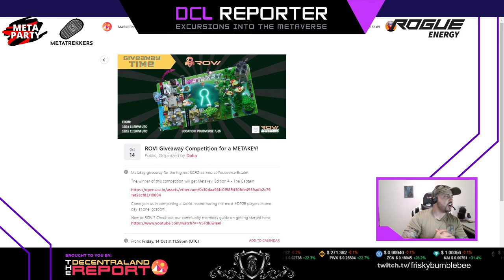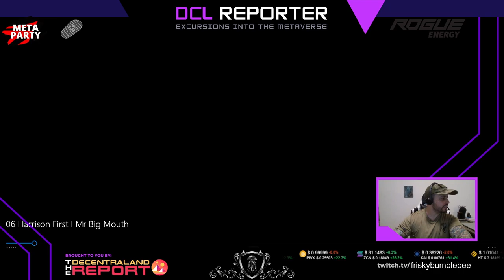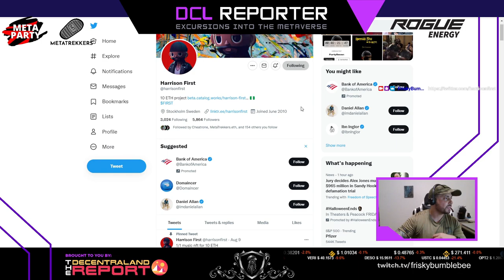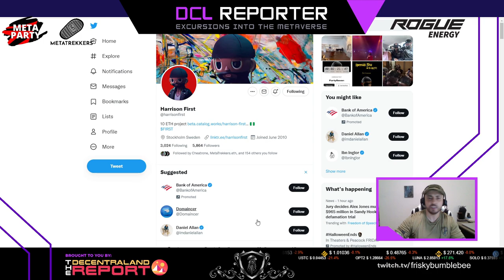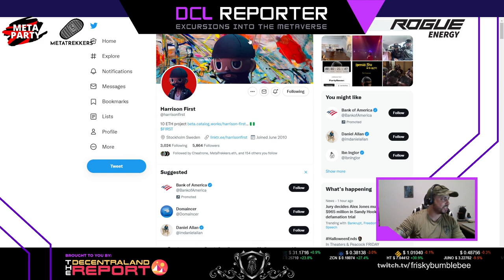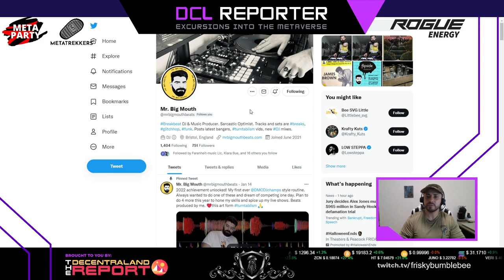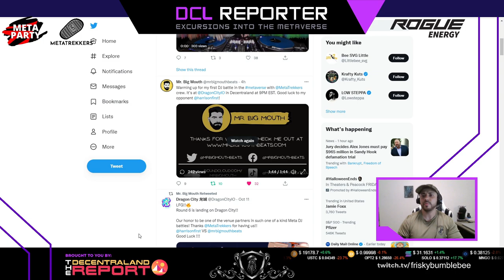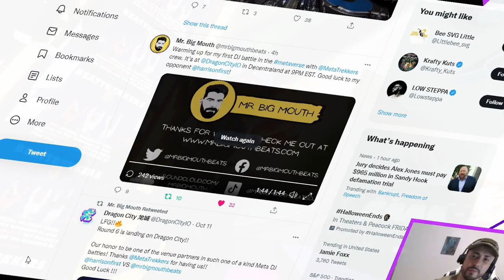BeatTrekkers Week 6 – DJ Battle – Mr. Big Mouth vs Harrison First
In this episode we discuss BeatTrekkers week 6 and the DJ battle starring “Mr. Big Mouth” vs “Harrison First”.

Mr. Big Mouth Mouth is a Scratch DJ and Music Producer from Bristol, UK. He produces and DJs a mix of hip hop, breaks, bass house and jungle. His sets usually involve pure party bangers from a mix of genres and live remixes using turntablism, acapellas and performance pads. He has been DJing for 20 years. He founded the Manchester hip hop night Taste the Diff'rence, which enabled him to play festivals nationally and internationally.

Harrison First is an artist, producer, and songwriter, based in Stockholm Sweden coming from New York that has cultivated a sound personal to him. He started out by building a sound for other artists such as SAINt JHN, Teflon Sega, and Stockholm based artist Ängie, which led him to start building a sound for himself and invite other artists to be a part of the experience.

BeatTrekkers is a unique, innovative entertainment concept developed by MetaTrekkers. It will bring DJ battles to the Metaverse through a series of engaging events where the MetaTrekkers community will have exclusive access and voting rights, and will decide the winner.